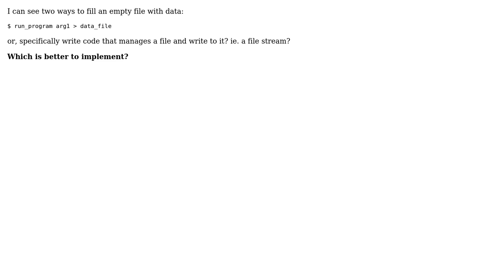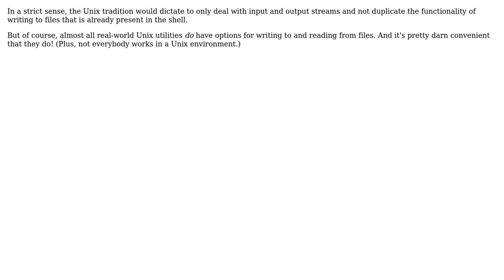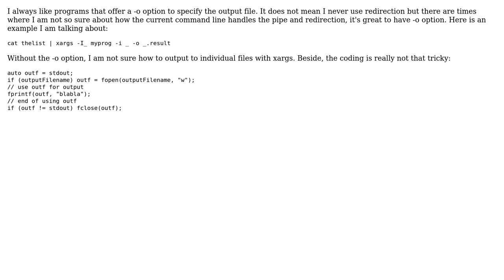Software Engineering: Write to stdout and redirect or write directly to file? (3 Solutions!!)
Software Engineering: Write to stdout and redirect or write directly to file?

With thanks & praise to God, and with thanks to the many people who have made this project possible! | Content (except music & images) licensed under CC BY-SA | Music | Images & others | With thanks to user user2738698 user Kilian Foth user Jorg W Mittag user Codism and the Stack Exchange Network Trademarks are property of their respective owners. You are responsible for your own actions.